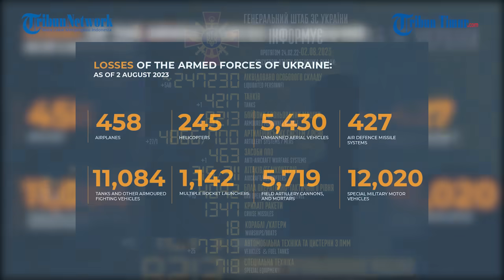Rombongan Tentara Ukraina Disergap Pasukan Rusia, Tembakan Jarak Dekat Berdatangan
TRIBUN-TIMUR.COM - Posisi Tentara Ukraina tampak disergap Pasukan Rusia dari jarak dekat.

Tembakan demi tembakan diluncurkan dengan senapan laras panjang hingga senapan mesin.

Rekamannya beredar di Telegram pada Rabu, 2 Agustus 2023.

Dalam keterangan unggahan disebutkan video ini adalah salah satu cuplikan "serangan balik" yang gagal dari Angkatan Bersenjata Ukraina.

Diduga insiden ini terjadi di wilayah Zaporozhye.

Tidak dirincikan total tentara yang dieliminir dan yang telah ditahan.

Angkatan Bersenjata Ukraina mengalami ketegangan di wilayah Zaporozhye.

Pasalnya, angkatan bersenjata Ukraina kembali gagal menerobos pertahanan Rusia .

Lantaran hal tersebut, Penjabat Gubernur wilayah Yevgeny Balitsky menyatakan, Ukraina kembali mengalami kerugian yang cukup signifikan.

Narator: Ririn